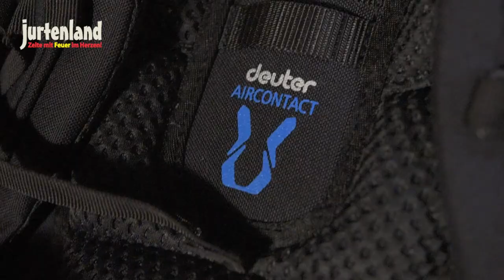Der neue Fahrtenbär - Jurtenland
Der neue Fahrtenbär ist da. Und schon wieder so gut wie ausverkauft.

Täglich neues über Jurtenland erfährst du bei Facebook